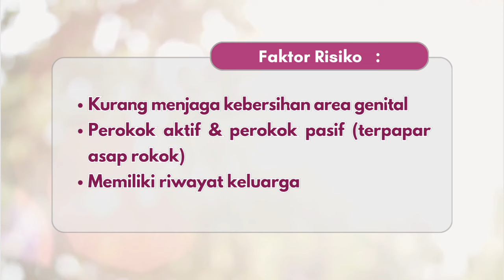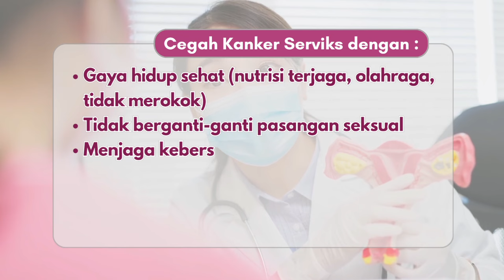Ayo Cegah Kanker Serviks Sejak Dini